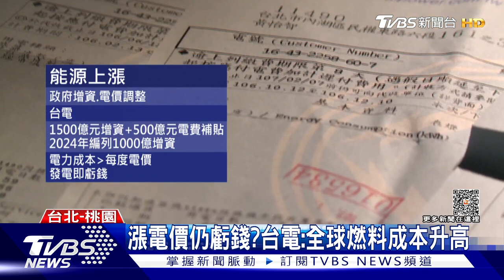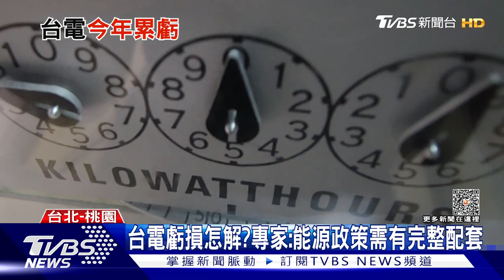每用一度電就是虧錢！台電電價成本高於賣出價格｜TVBS新聞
電價審議委員會議拍板電價不調整，但百貨零售、電影院、健身房、餐廳等等用戶取消凍漲，等於要補漲15%，對餐飲業來說，成本壓力、人事壓力，現在再加上電價壓力，都是一大難題，而專家分析，電價只占台灣物價消費只是的一小部分，電價的調整也不會影響到整體的經濟成長，預估等到國內經濟復甦力道加強，一些製造業很可能會成為下一波調漲名單。